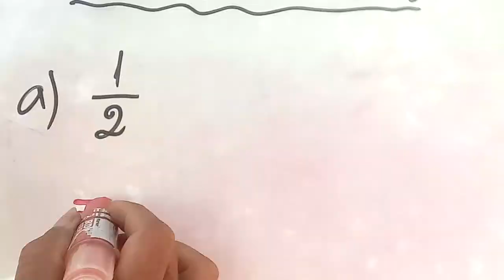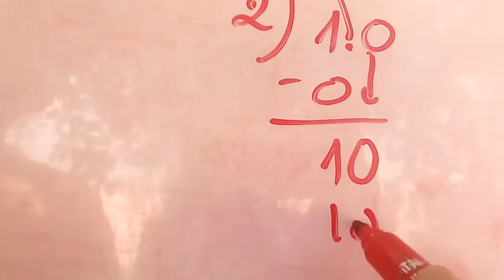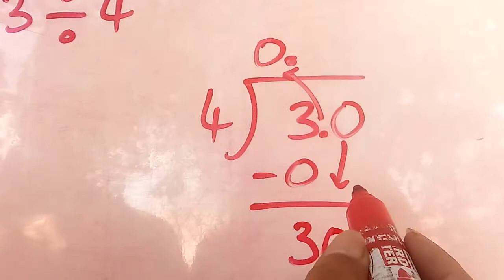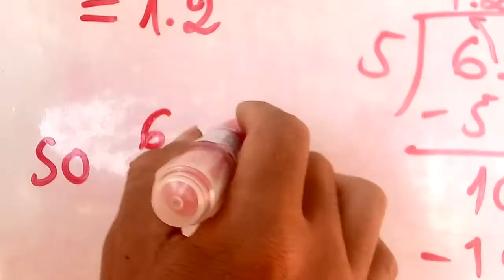Converting Fractions into Decimals-ការប្តូរប្រភាគទៅជាទសភាគ